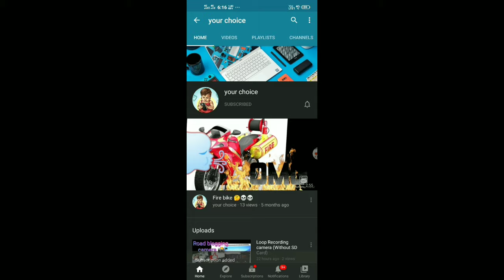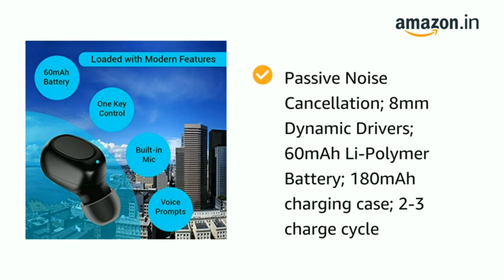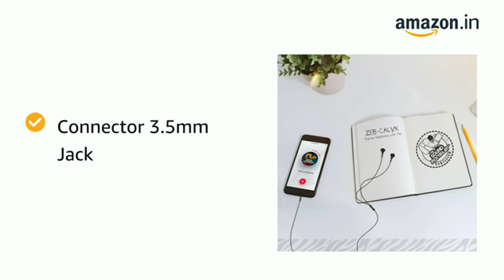Earphones under 1,000rs. hurry up.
Features & details
(1). pTron Atom Mono Bluetooth 5.0 Wireless Earbud, 10M Connectivity, Inbuilt Mic price 799.00

In-ear mono Wireless Earphone with crystal audio

On-the earbud multi-function button allows calls & music control for a hands-free experience

1 year manufacturer warranty, customer care number: 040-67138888

Bluetooth 5.0; 10m wireless range; 5 Hours Music Playback & 3.5 Hours of Talk-time; 1 Hour Charging Time; 100 Hours of Standby-time; Micro USB Charging Cable included

Passive Noise Cancellation; 8mm Dynamic Drivers; 60mAh Li-Polymer Battery; 180mAh charging case; 2-3 charge cycle

Clear audio offers ample sound and helps you hear music and voice clearly

(2)Zebronics Zeb-Symphony Bluetooth Earphone with Voice Assistant price 749.00

Flexible Neckband: Listening to music should be a comfortable experience hence Zeb-Symphony comes in a comfortable lightweight design in a neckband style providing ample support with a super flexible structure.

Water resistants: Light rains, drizzle or a heavy workout; get through all of it with a water resistant design of the wireless neckband.

13hrs* Playback Time: Converse or listen to non-stop music with 13* hours of pure playback time

Supports Dual Pairing: Pair your wireless earphone with two devices and get connected instantly without waiting.

Magnetic Earpieces: Say bye to tangled wires with a magnetic earpiece to get you started on hassle free music experience.

Superior Sound Quality: Hear sound like never before on Zeb-Symphony wireless earphones that come with superior sound quality. prviding you all the details that you need

Supports Voice assistants: Ask away all your queries and get instant replies from voice assistant for Android/iOS devices.

(3)Zebronics Zeb-Calyx, Wired Earphone Comes with 10mm Drivers, 3.5mm connectivity, in-line Microphone & 1.2 Meter Strong & Long Lasting Cable(Black) price 215.00

Stylish design: Listen to music in style with Zeb-Calyx wired earphone that sports a glossy design.

Light Weight: Loop it, roll it and carry it around in your pocket, wallet or backpack easily with a super lightweight design.

Mobile/Tablet compatibility: The earphone comes with a 3.5mm jack which is compatibile with most mobile/tablets.

Deep Bass: enjoy your music with a punch of deep bass.

Strong & long lasting cable: Long and strong cables that outlast the daily wear and tear.

In-Line microphone for calls: You don't have to take out your phone for answering your call. The earphone comes with a multi function button & in-line mic that helps you answer your phone call effortlessly.